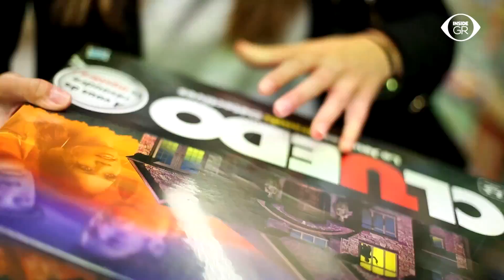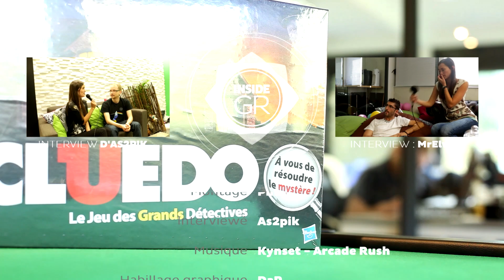Inside GR #30 (KingJouet)